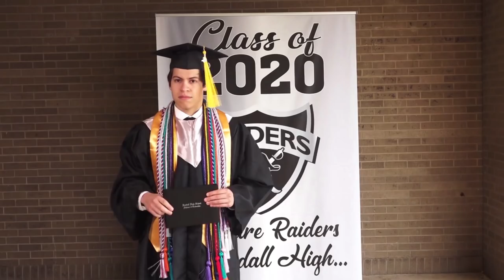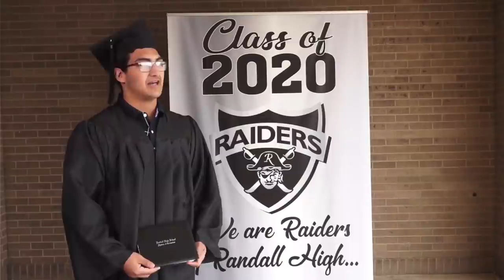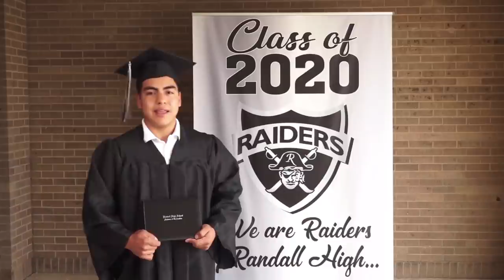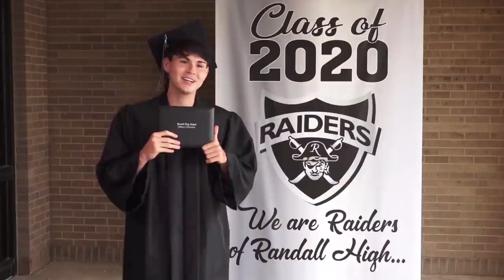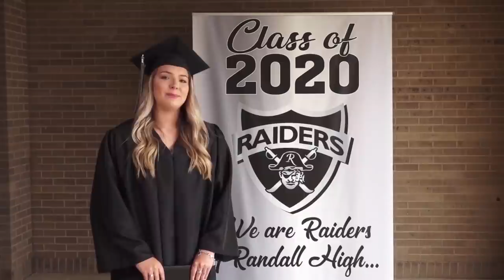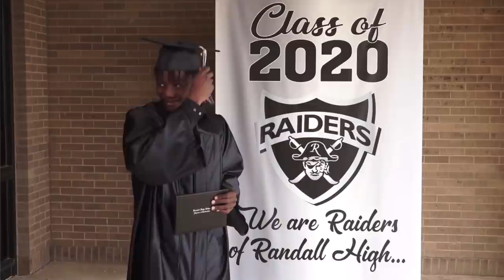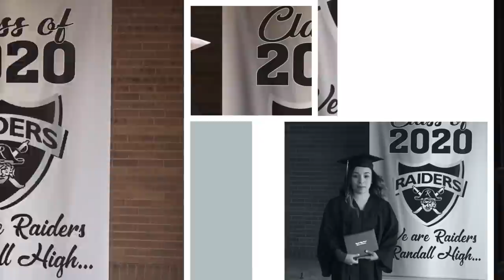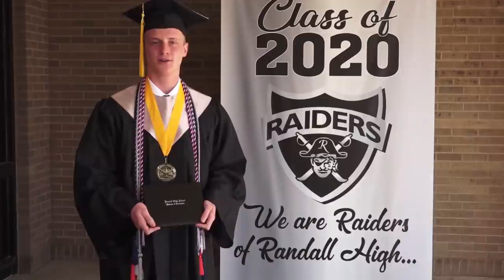2020 Randall High School Graduation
Canyon ISD and Randall High School are proud to present the 2020 senior class convocation.